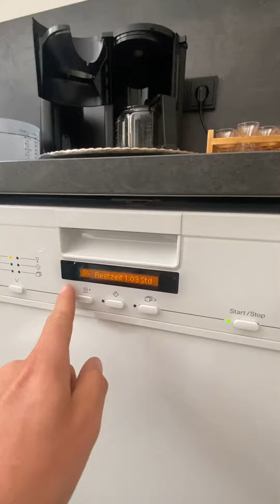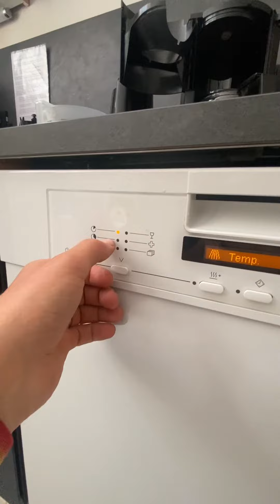Kurzeinführung Miele PG8080 u i / Gewerbegeschirrspüler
Link zu Passenden Geschirrspülmittel (mit Unterstützung Kurzprogramm)